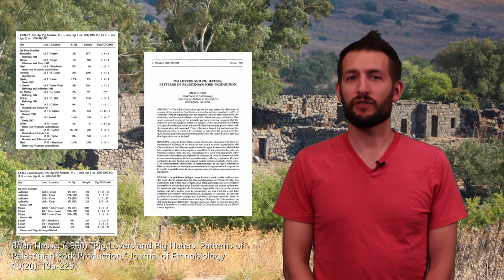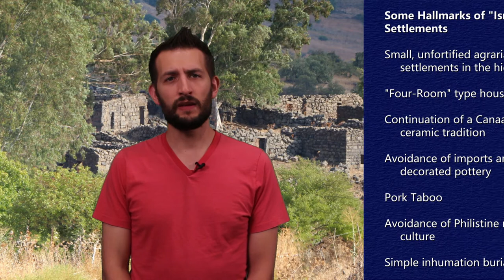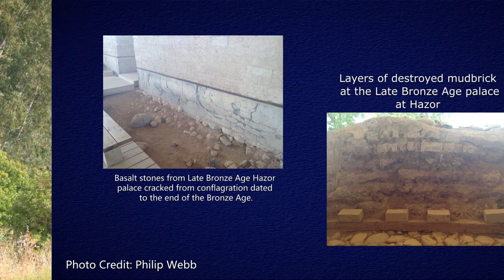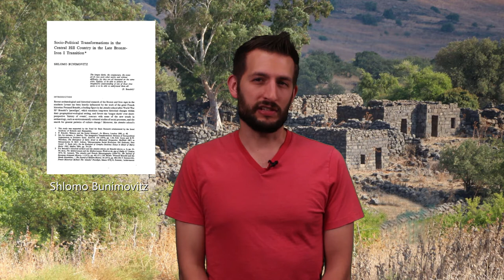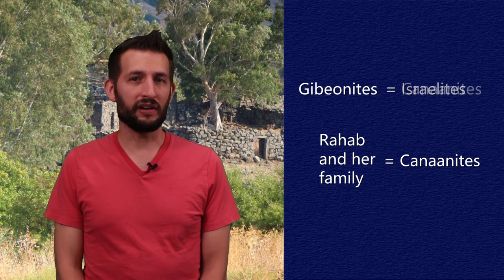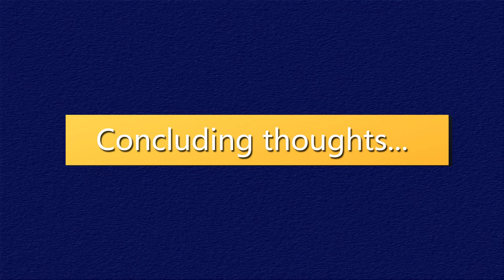Israel's Settlement in the Promised Land: Models and Theories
In Joshua and Judges, we are told how Israel entered and settled into the Promised Land that Moses led the people to. But how do the archaeology and text match up? It's a thornier issue that you may imagine! Today, we will examine some of the main models archaeologists have developed to explain the data at hand for Israel's settlement.

If you are interested in learning more about this topic we suggest you start here:

Bunimovitz, Shlomo, "Socio-Political Transformation in the Central Hill Country in the Late Bronze-Iron I Transition," in From Nomadism to Monarchy. Archaeological and Historical Aspects of Early Israel. Edited by Israel Finkelstein and Nadav Na'aman. Jerusalem: Yad Izhak Ben-Zvi, 1994: 179-202.

Faust, Avraham. Israel's Ethnogenesis: Settlement, Interaction, Expansion, and Resistance. New York: Equinox Publishing, 2006.

Finkelstein, Israel. The Archaeology of the Israelite Settlement. Jerusalem: Israel Exploration Society, 1988.

Hesse, Brian. "Pig Lovers and Pig Haters: Patterns of Palestinian Pork Production," Journal of Ethnobiology, 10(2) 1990: 195-225.

Killebrew, Ann E. Biblical Peoples and Ethnicity: An Archaeological Study of Egyptians, Canaanites, Philistines, and Early Israel 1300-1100 B.C.E. Atlanta: Society of Biblical Literature, 2005.

If you would like to do more you can consider a financial donation We plan to keep our content here as a free resource but donations will help us create more and better quality content. Thank you for all your support!

Visit us on our website beneaththebible.com

Image Credits:
4 room house model
Credit: Nick Laarakkers

All other Images and Maps are in the Public Domain or are credit due to the Beneath the Bible team.